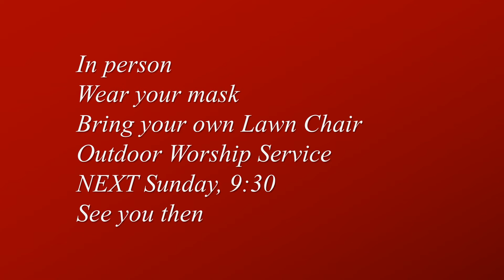Close COTC 7 19 2020